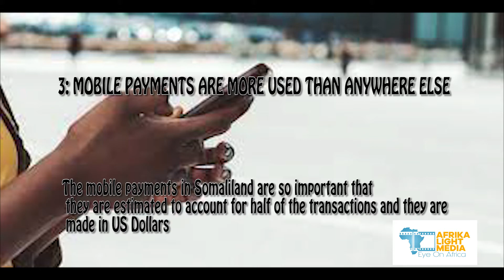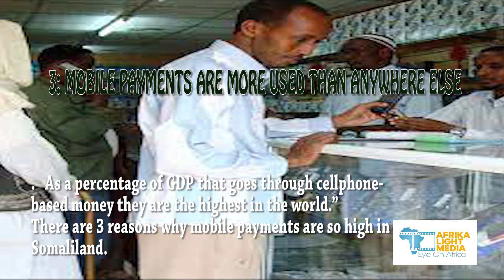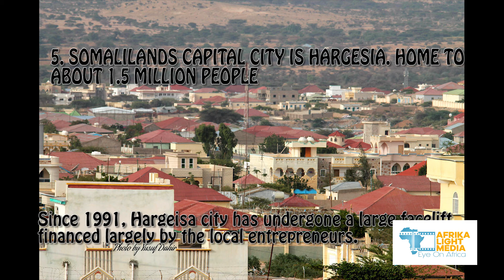OUR COUNTRY IS NOT RECOGNIZED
Despite the local government’s declaration of independence in 1991, Somaliland is not an internationally recognized country. It is a self-declared republic that has been seeking recognition since then. What makes this most interesting is that, for a brief period of five days in 1960, when Somaliland became independent from the UK, the country existed as an independent state, for only five days.